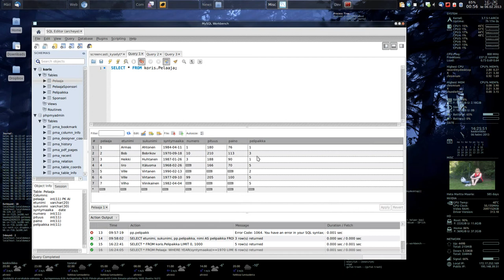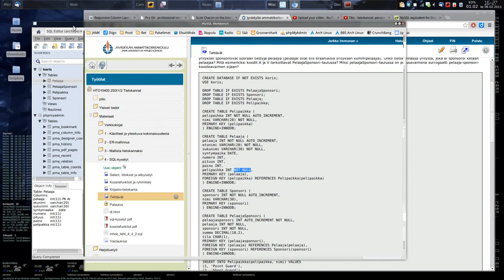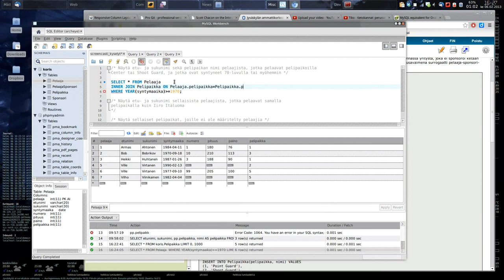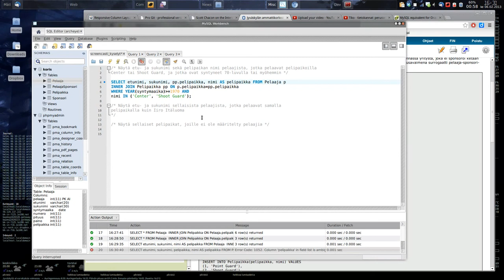Tiko - tietokannat: liitos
Pelaaja- ja Pelipaikka-taulujen liittäminen.